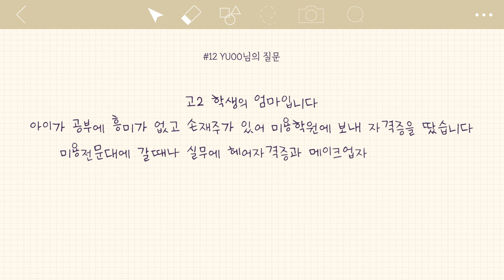진로Q&A) 미용사자격증이 정말 중요한가요? 대학과 취업고민하고 계신 분들 보세요!ㅣ김활란뮤제네프 김주희원장님의 '질문하고대답헤어' (EN/JA/CA)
헤어에 대한 소소한 고민도 질문하고 대답헤어 12화

청담 미용 21년차 청담 미용계의 숨은 고수!
김활란뮤제네프 김주희 원장님이 답해주는 헤어 고민 해결 프로그램!
‘일반인의 헤어 관련 고민’ 과 ‘미용인의 전문적인 고민’
‘소소한 고민’ 과 ‘깊은 고민’ 어디에 물어야 할지 고민되었던
헤어에 대한 소소한 고민 [질문하고대답헤어] 댓글에 남겨주세요!

헤어에 대한 소소한 고민도 [질문하고대답헤어]
▶ 매주 목 오후 7시 공개

▶ 매주 월 오후 7시 / [쌀롱토크 & 청담동네미용실]
*격주 업로드 교차 방송

Thanks to.
김활란뮤제네프 김주희 원장님

김활란뮤제네프 김주희 원장님 약력

구) 조성아 뷰티폼 근무
현) 김활란뮤제네프원장

김활란뮤제네프
스타일링, 컷트, 아이롱 교육 마스터

로레알 프로페셔널 디플로마 수료
로레알 프로페셔널 파리 해외연수
시세이도CMA 디플로마 수료
웰라 디플로마 수료

서울패션위크 모델 컨셉 담당
부산패션위크 모델 컨셉 담당
YG KPLUS 모델 선정 심사

비달사순 ABC컷 마스터
존앤섹션 마스터

[STAR]
김희선, 강혜정, 김효진, 김윤아 웨딩헤어 담당
손승락 선수(롯데 자이언츠) 웨딩헤어 담당

김희선, 김효진, 강혜정, 하지원, 신세경, 김윤아(자우림) 박태환,
공현주, 김원준, 김선아, 박민영, 고윤, 타블로 외 다수 셀럽 드라마 컨셉 및 광고, 화보 촬영

[MAGAZINE]
매거진 코스모폴리탄, 바자, 엘르, 보그, 아레나, W 등 화보 촬영 및 인터뷰